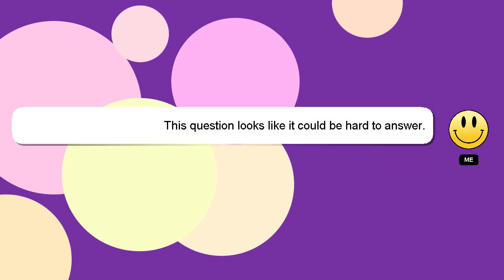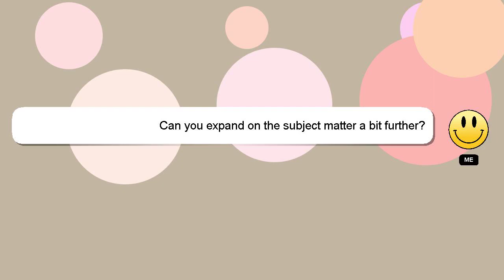How to pay traffic fine online in karnataka?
Here's a brief description of who I am, Hi, my name is Delphi, nice to meet you. I am here to provide you with assistance in answering your questions. - How to pay traffic fine online in karnataka?

Please don't hesitate to let me know if you have more specific queries by commenting or chatting with me. I will 'heart' your answer as a sign of appreciation.

*2 What we are experimenting :*